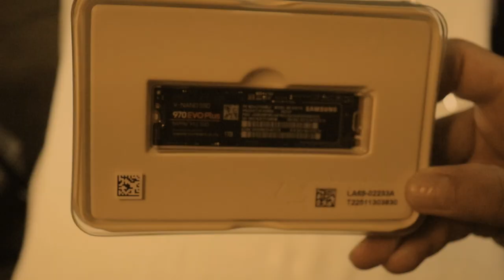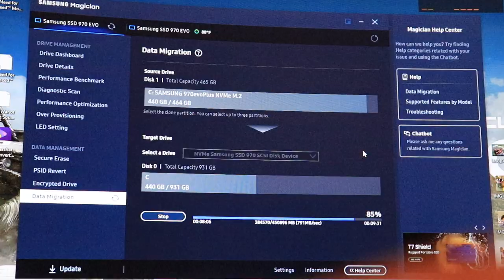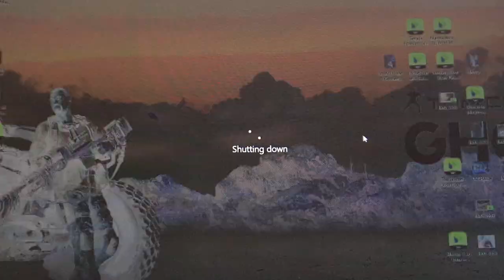installing SSD 970 EVO NVMe M 2 1TB to ASUS TUF Z390 PLUS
FUNNY, TRAVEL, HOW TO, FOOD. TRAVEL, comedy. etc.